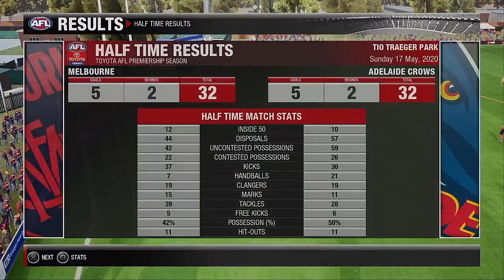AFL 2020 Season Round 9 Melbourne Demons VS Adelaide Crows